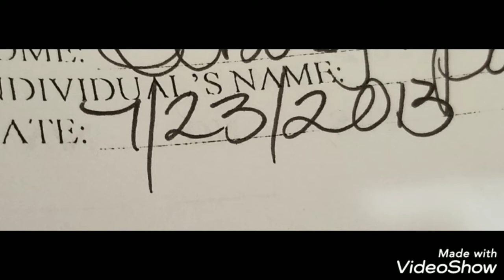The End Times = End of Linear Time/ Happening Now! 7.23.2019